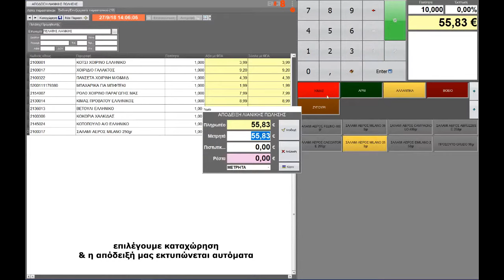Πώς να εκδίδεις απόδειξη λιανικής στην EMDI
Κατέβασε & δοκίμασε ΔΩΡΕΑΝ για 30 ημέρες την EMDI POS Λιανικής για την επιχείρησή σου